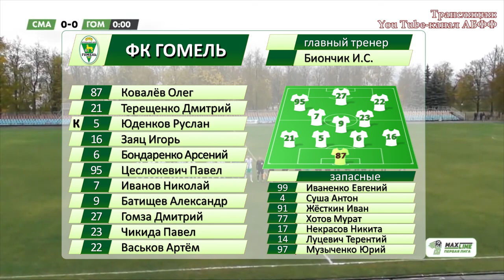ФК Сморгонь 1 - 3 ФК Гомель 24.10.2020